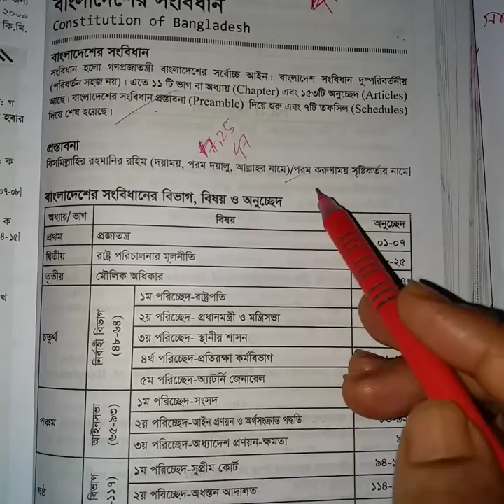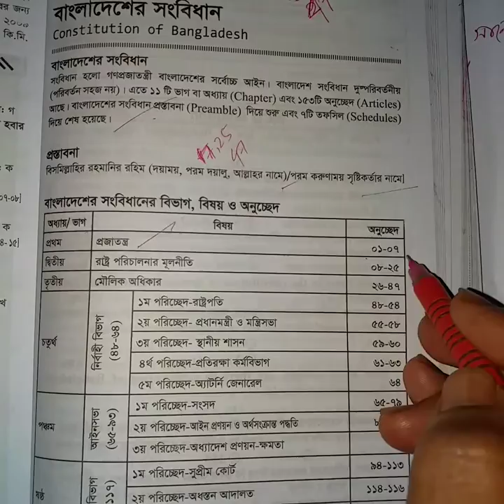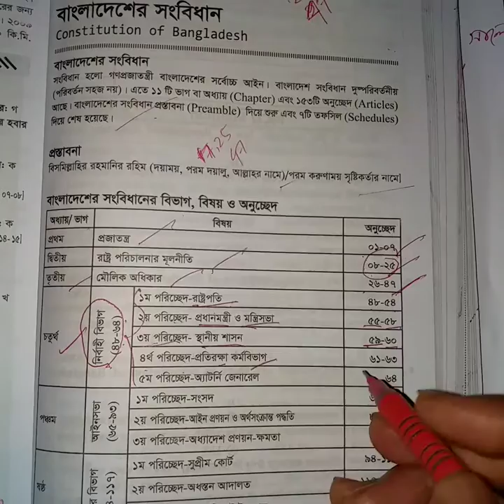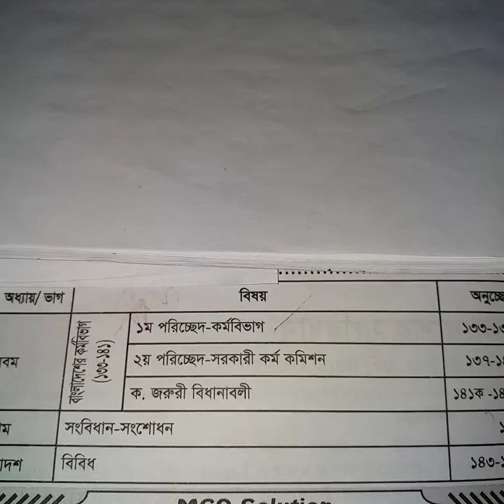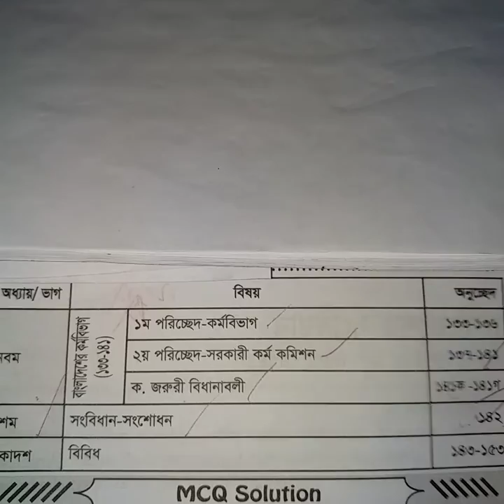সংবিধান ১ম অংশ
শিক্ষাই শক্তি। Constitution is combination of laws of a country.We all should know, respect, obey all about constitution.